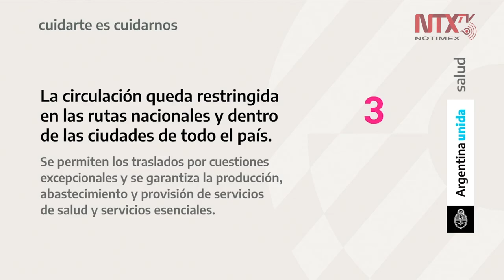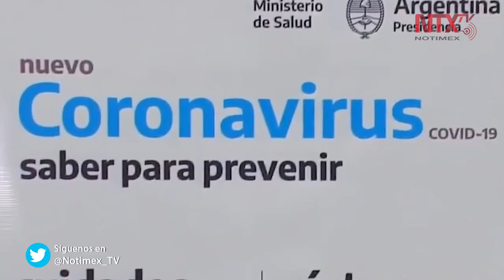Argentina, primer país de la región en ordenar cuarentena obligatoria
El presidente argentino, Alberto Fernández, anunció que a partir de las 00:00 de este viernes inició la cuarentena total por la pandemia de COVID-19 en su país, con lo que se convierte en el primer país en América Latina en decretar dicha medida.